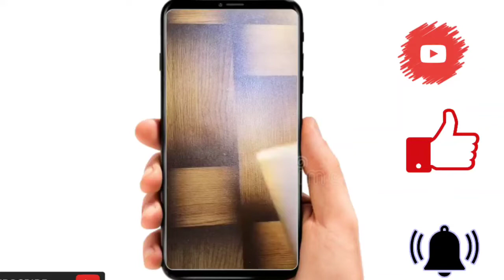MAKE Torch 🔦🔦JUST in Rs -0 amazing creativity 😱@mrvtg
Hi friend's
Today i am makeing a torch using old products
Which is available at your home
So plzz support me guys